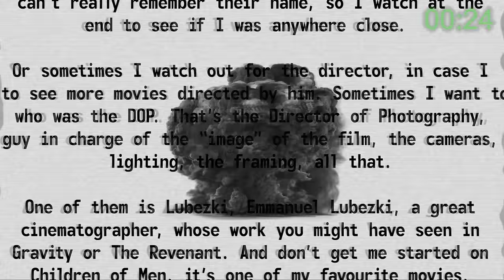The Entire Story of FALLOUT 4 in 3 Minutes | Arcade Cloud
Excited for Fallout 76? We are! So we decided to go over Fallout 4 and the Sole Survivor's journey through the Commonwealth. Between the Raiders, Radroaches, and Radiation we cover the story of Fallout 4 in less time than it takes to get mutated. Relive this great Bethesda game as you get hyped for the new Fallout game set in Vault 76.

The Entire Story of Fallout 4 in 3 Minutes (All Endings) | Arcade Cloud

Join us live every Monday at 6 pm PT for Arcade Cloud LIVE on Twitch

Animator: Marius Tatarasanu
Writer: Joel Cooper
Voice: Mitchell Haerle